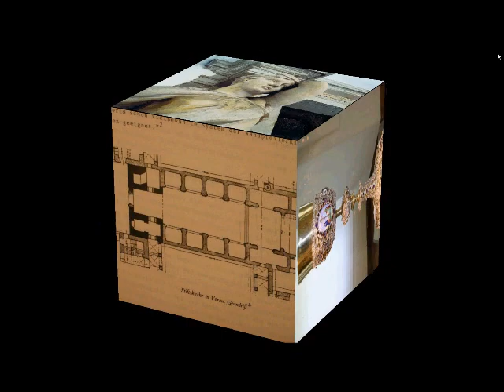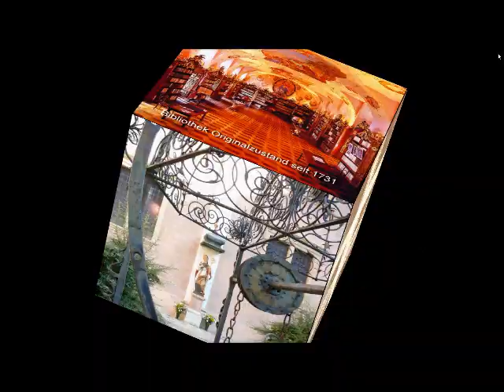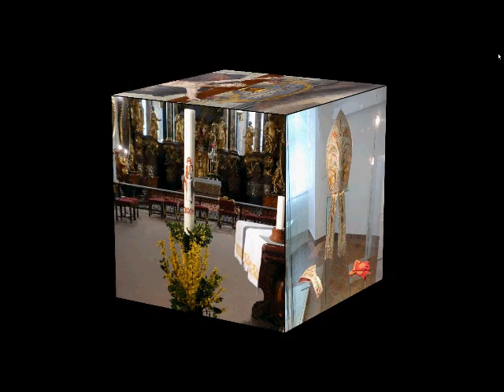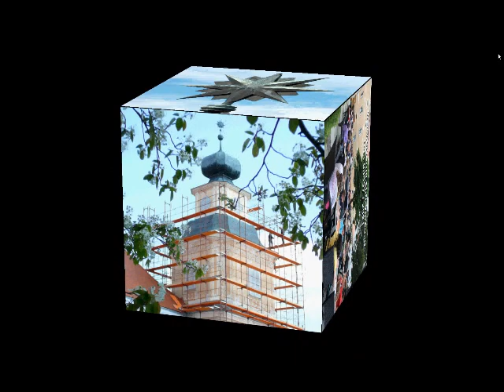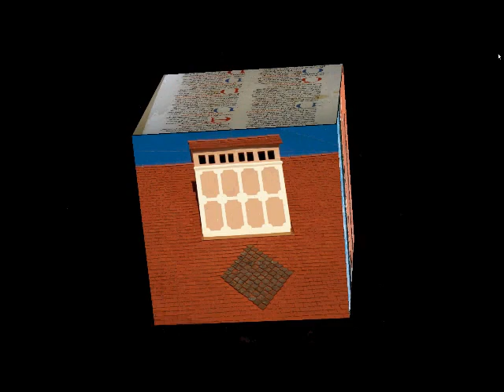Stift Vorau Augustiner - Chorherren Kloster in der Steiermark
Stift Vorau Einziges Augustiner - Chorherren  Kloster in der Steiermark, gegründet 1163